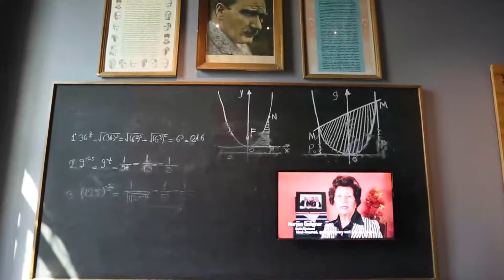Kayseri Lisesi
Step to City projesi kapsaminda Kayseri Lisesi icin hazirlanmis tanitim filmi.